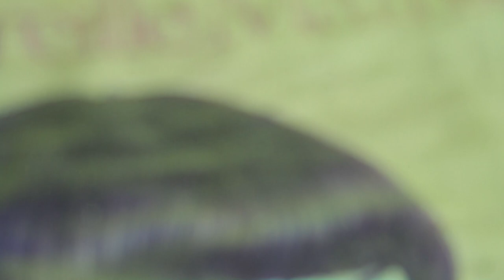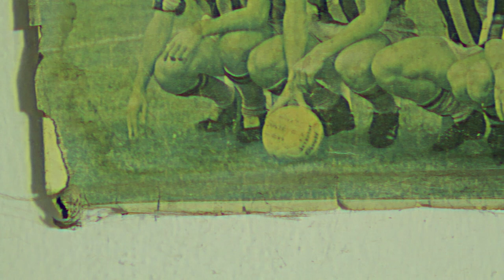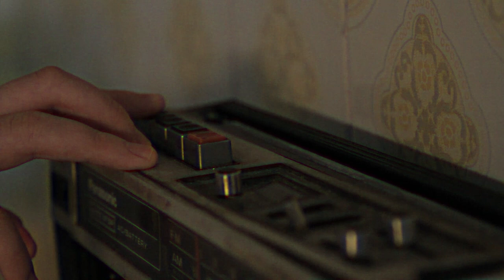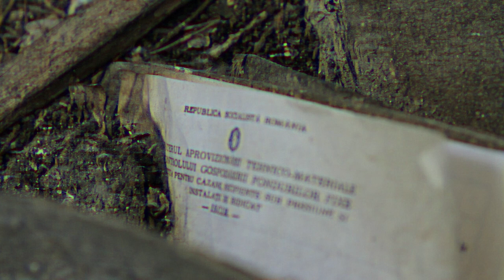Genune - Eastern European Discontent [Official Music Video]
Eastern European Discontent is about the space we inhabit, both mentally and collectively, as a post-Soviet and post-communist people. It draws from what we saw as ‘the heritage’ given unto us by those years: a general distrust of others, a sense of exile within one’s own environment and, somewhat ironically, an embittered form of individuality, borne out of the need to survive, that is more of a source of isolation than what some might consider strength. All of these explaining certain behavioral or temperamental patterns and characteristics, that, even if not entirely explicit, are observable in the populations of Eastern Europe, should one look close enough.

The video was shot in Dej, Transylvania, showing a face other than the usual one that most black metal enthusiasts associate with this region. Eduard was given a basic understanding of the concept and the freedom to build upon it. Censorship, fear, submission, industry, prosperity, nuclear disaster, all are megaliths in the collective unconscious, that we try to give new meaning and understanding to, some in an attempt to overcome this legacy, others as an impossible return to authoritative order, now seen through the lenses of nostalgia.

This track is part of the 'Inert & Unerring' album, out on the 25th of April 2021 through Loud Rage Music:

The video was shot, directed and edited by Eduard Szilagyi, with on-scene assistance from Calin Capalna. See more of his work here:

Lyrics:
through the shattered glass, dark rooms
not unlike lungs filled with leaden air
still lays the motionless unrest of men
buried yet not gone, in the grey beyond
these towers ache in ossified agony
in noxious fumes, they convulse and wither
and fall, gradually, like ghosts of olden days
their skin and core burnt and tossed away
to be altered in streams of light and time
nothing but colorless, dreamless sleep
roots clenching onto empty apartments
like bone-dry fingers reaching the heavens
no thought, no gesture, no words belong
in the afterglow of fleeing particles
there’s but the tremor of events past
whose weight still burns immediate
resplendent in its lonesome present